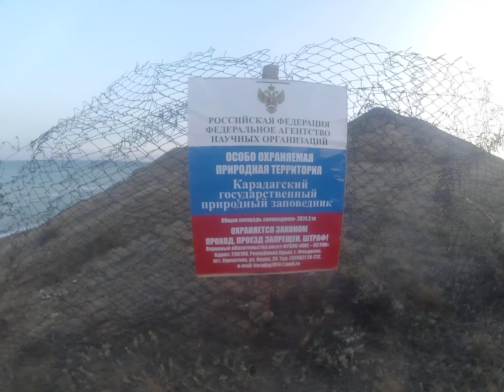Вулкан Карадаг, проход закрыт!